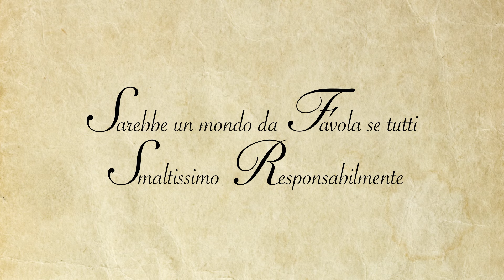Sarebbe un mondo da favola se... | Raperonzolo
Non lasciare che un favola si trasformi in un incubo.

Se hai necessità di gettare dei rifiuti ingombranti, utilizza il servizio gratuito di ritiro che Iren mette a tua disposizione. Prenota telefonando al Servizio Customer Care Ambientale 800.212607.

In alternativa, puoi sempre consegnare personalmente i tuoi rifiuti ingombranti presso uno dei Centri di Raccolta.